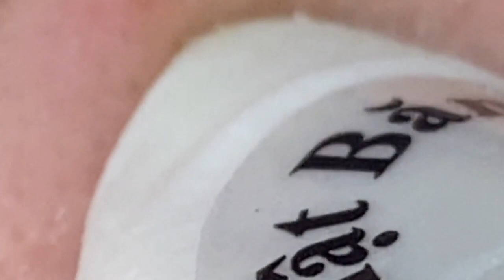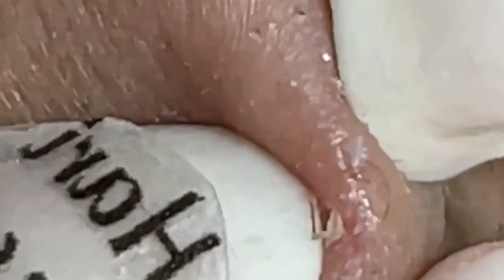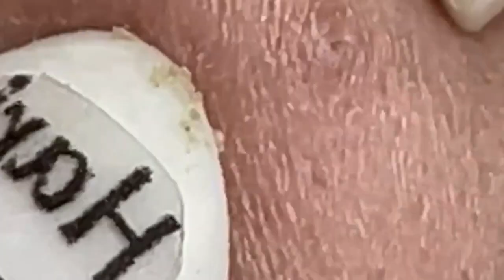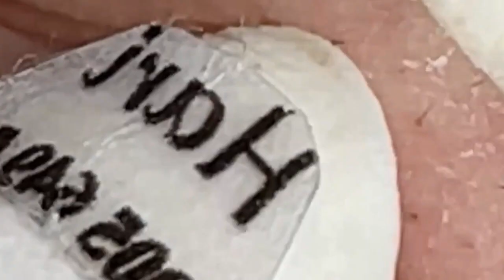العناية بالبشرة الفاخرة اليومية للوجه مع وكالة ناسا